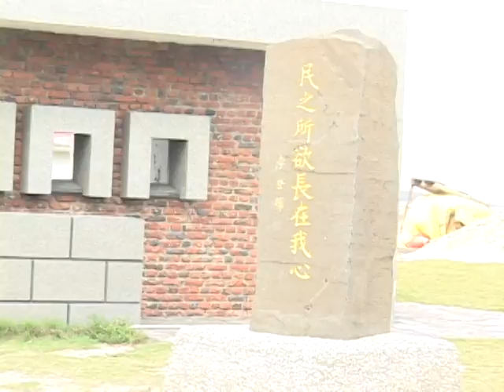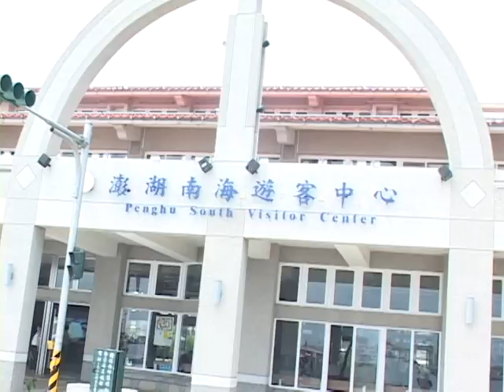寶興組長分享 97年自強活動 澎湖之旅 2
寶興組長分享-97年自強活動-澎湖之旅